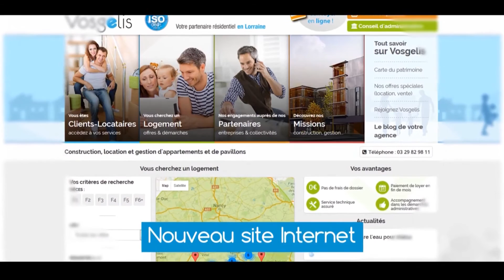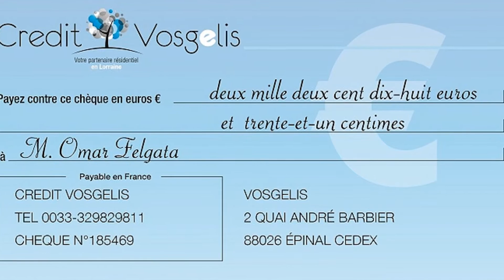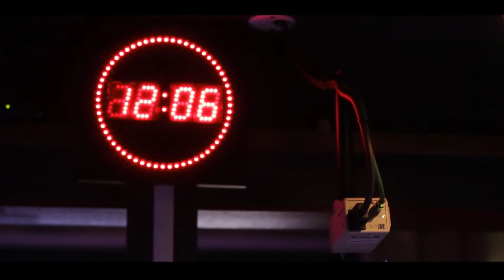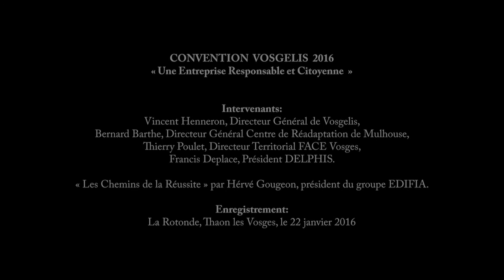Vosgelis - convention 2016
Film souvenir de la convention du personnel du 22 janvier 2016 à Capavenir Vosges